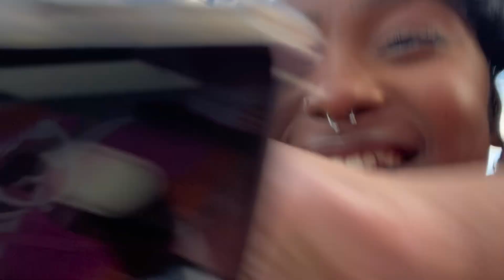GERMANY 🇩🇪 vs JAPAN 🇯🇵 vlog ft Siv & Thando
A little short vlog at Germany vs Japan Nasrec with your favs!

TURN YOUR NOTIFICATIONS ON! I hope you enjoyed this video. comment down any suggestions for my next video + show your girl some love by spreading the word! if you haven’t subscribed yet, do join the family;)
I love y’all to the moon and back again!